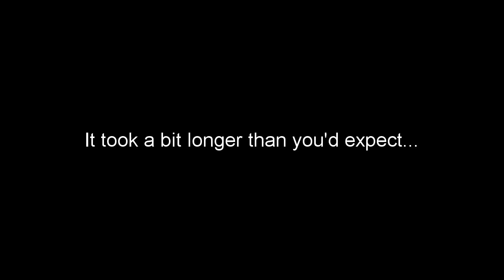Let's Play StarTropics - Part 7: Putting the "Star" in "StarTropics"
Yep, there be aliens and stuff.

In this part, we make our way through the alien mothership! It proves difficult, unsurprisingly.

StarTropics is an adventury dungeony explory sorta game, and because it's an NES game, that means it gets rather difficult! Expect mild frustration, odd humour, and general wackiness.